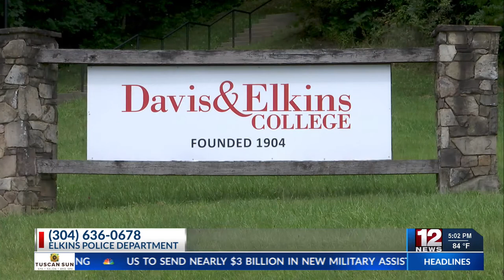Officer investigate death near D&E campus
A seriously injured man was found on Graceland Drive near Davis & Elkins College; he later died from his injuries.